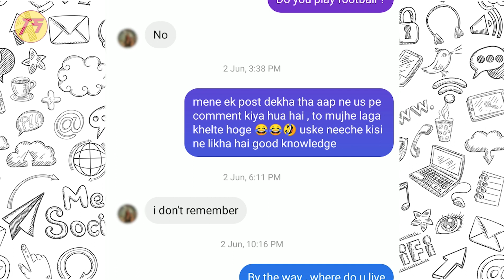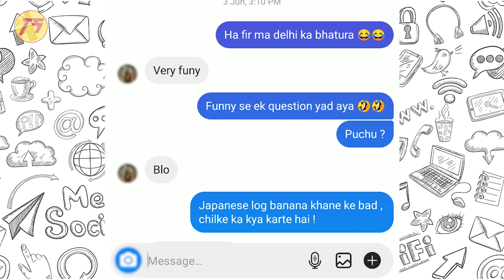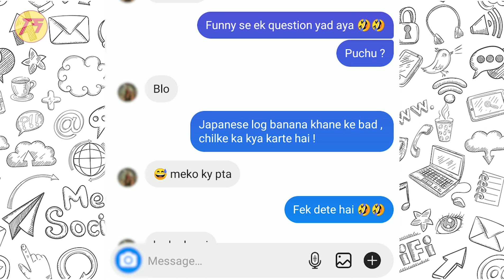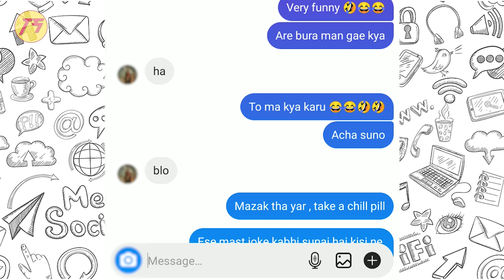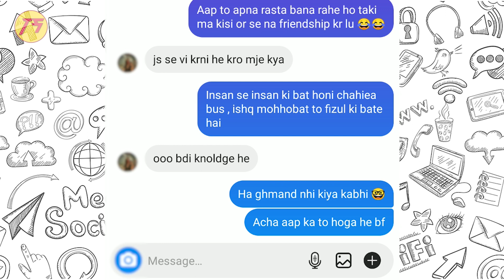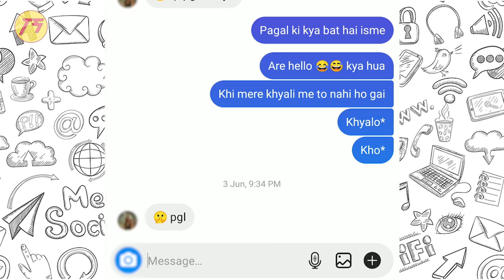Chatting - Unknown Girl Most Amazing Chat with | Instagram Chat | How to Impress a Girl on Instagram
ANJAAN LADKI Se INSTAGRAM Pe CHAT KAISE KARE | How to TALK to an UNKNOWN GIRL on INSTAGRAM in Hindi

How to TALK to an UNKNOWN GIRL on INSTAGRAM in Hindi | TEXTING GAME 101 From NUMBER to DATE in Hindi

Gentlemen, aaj ke Men's Essentials episode main SID share karta hai kuch aise tips jo aapko ladki ke saath texting karne mein bahut madad karegi.

Chatting - Most Amazing Chat with Unknown Girl | Instagram Chat | How to Impress a Girl on Instagram